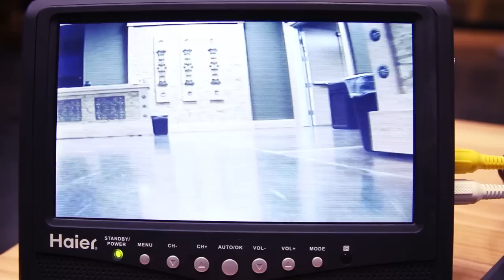Cardboard Box Robot with Wireless Video Transmitter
Land drone with propeller for locomotion and 1000mW 1.2ghz wireless video transmitter for long distance action.